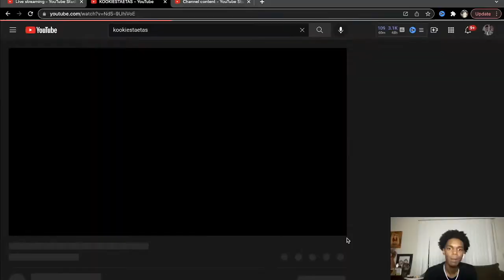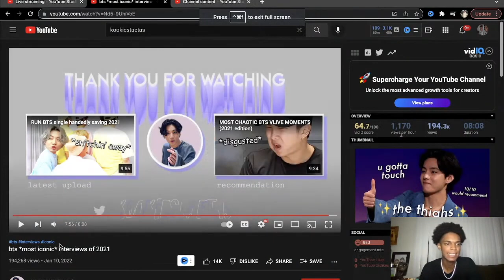BTS *most iconic* interviews of 2021 REACTION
In this video, I'm reacting to BTS getting interviewed. I don't know what to expect. TUNE IN!!!

Link to original video:

NBA/NFL/Music video clips used in content on this channel are licensed through partnership with NBA/NFL/Music Playmakers